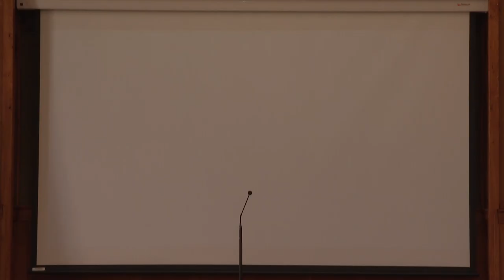Ösztöndíjprogram - 78 indonéz hallgató a Pécsi Tudományegyetemen az őszi szemeszterben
78 ösztöndíjas indonéz hallgató tölti az őszi szemesztert a Pécsi Tudományegyetemen. Ez annak köszönhető, hogy az egyetem ismét elnyerte a részvételt az indonéz kormányzati ösztöndíjprogramban. Ezenkívül egyedüli magyar intézményként fogad hallgatókat mindkét programváltozatban. A nyitó ünnepségen köszöntötték az indonéz hallgatókat.